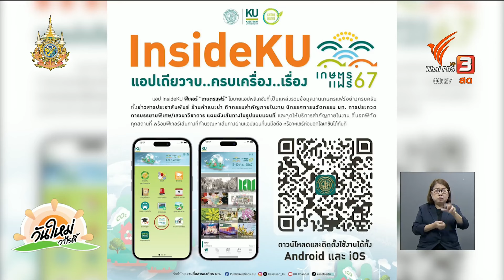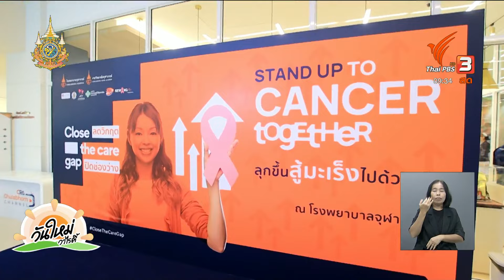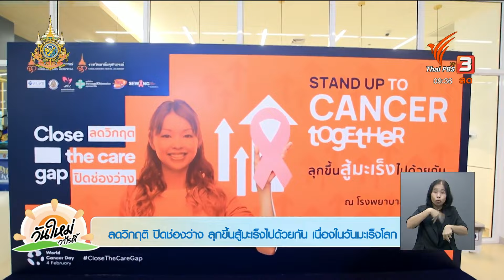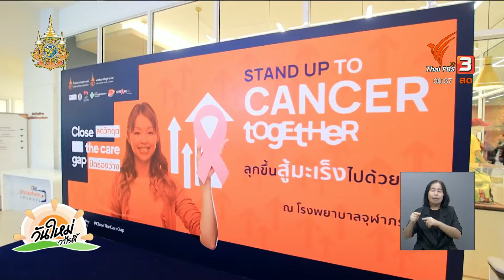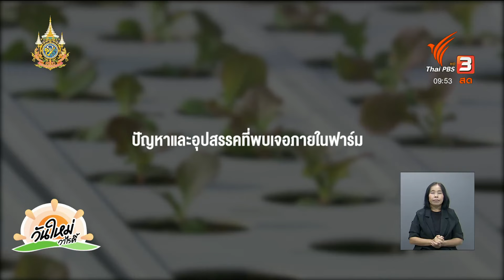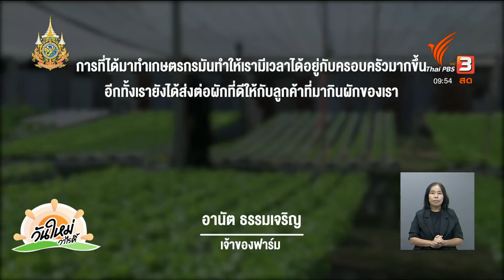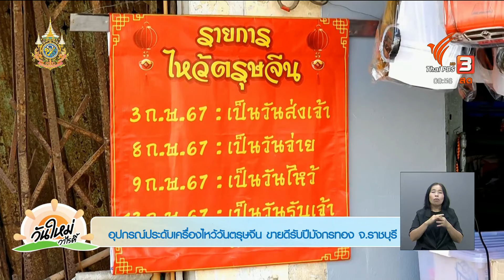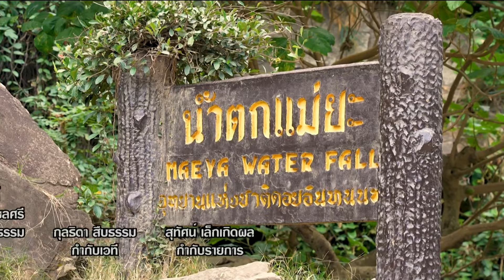สีสันวาไรตี้ | 5 ก.พ. 67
- ชวนเที่ยวเกษตรแฟร์ 2567 "นวัตกรรมนนทรีแก้วิถีโลกรวน"

- "วิ่งให้โอกาส 2024" เพื่อรักษาเด็กปากแหว่งเพดานโหว่ "มูลนิธิสร้างรอยยิ้ม"

- ลดวิกฤติ ปิดช่องว่าง ลุกขึ้นสู่มะเร็งไปด้วยกันเนื่องในวันมะเร็งโลก

- โครงการประลองยอดฝีมือเยาวชนดนตรี ปี 2567

- สีสันกีฬาสีอนุบาล "เพชราวุธเกมส์"

- สร้างความมั่นคงด้วยอาชีพเกษตรกร

- อุปกรณ์ประดับเครื่องไหว้วันตรุษจีนขายดีรับปีมังกรทอง จ.ราชบุรี